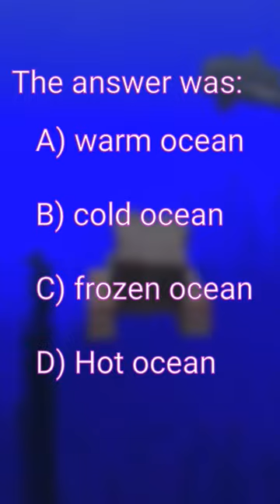How much do you know about minecraft oceans?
How much do you know about minecraft oceans? I might make more trivia videos if you guys are interested in this kind of thing! :)

This video was taken in 1.20.4 minecraft java edition.